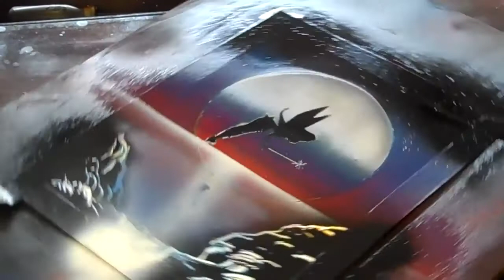SPRAY PANT ART: TINKER BELL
I MADE THIS FOR MY LOVING WIFE ON HER BIRTHDAY!!